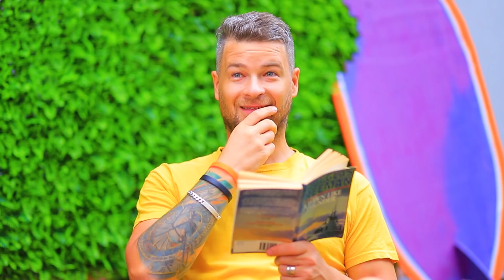Pop It! 13 лайфхаков для родителей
Вопрос дня: какая идея тебе больше понравилась? Пиши в комментариях!